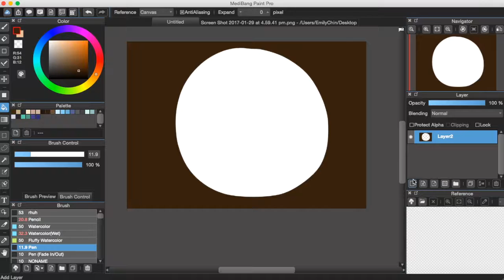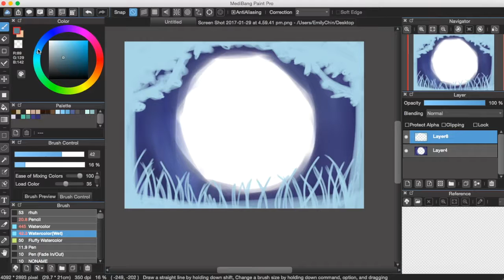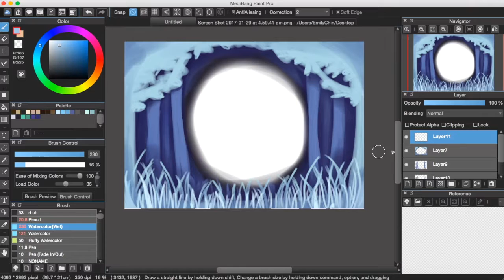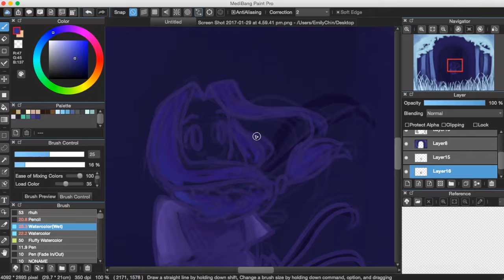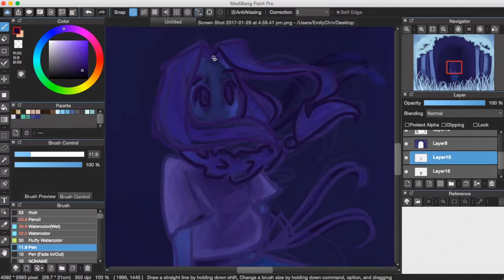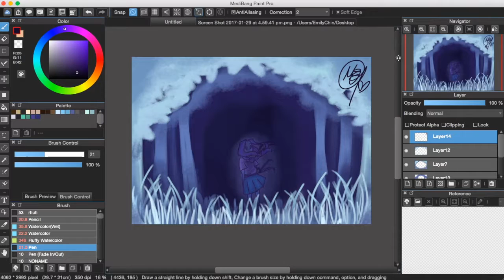SPEED ART - layered forest thing back ground I like :D with girl lol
Yep, I can't do titles don't mind it ha aha ahahahahhahaha.

Okay but I really like how this came out xD it's something new :DD